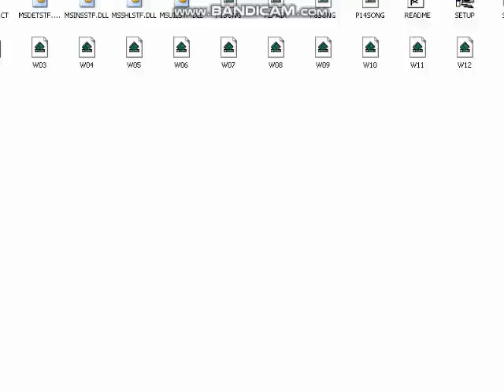Opening To Snow White And The Magic Mirror 1995 PC CD-Rom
NOTE: This Is One Of The CD-Rom Games Made By United American Video Corporation.